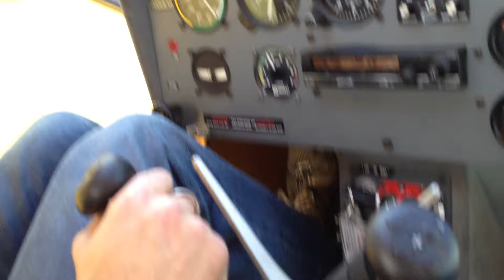Landing at The Oaks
Starring "Lots of Sideslip"!